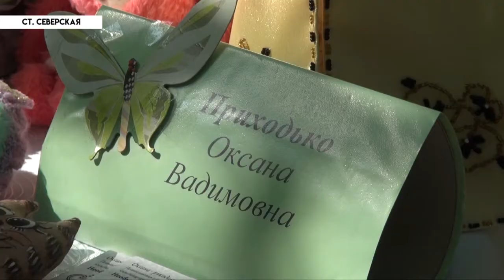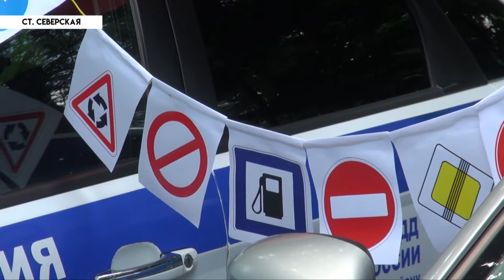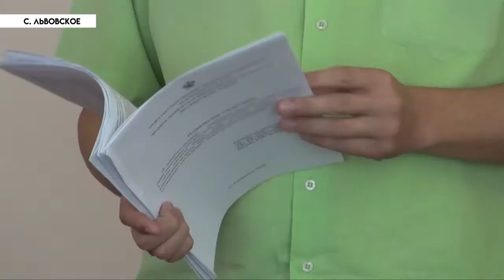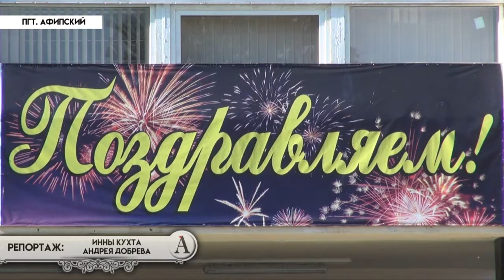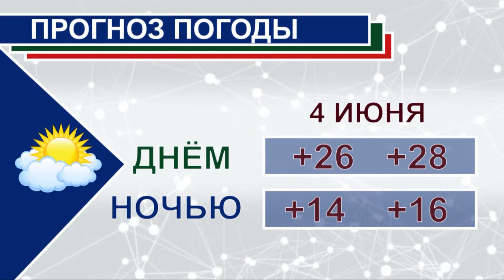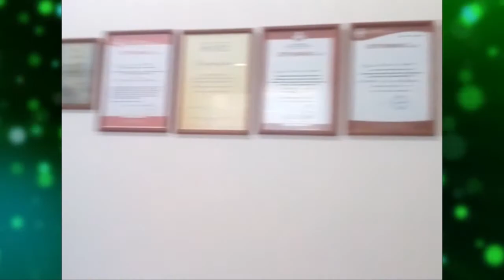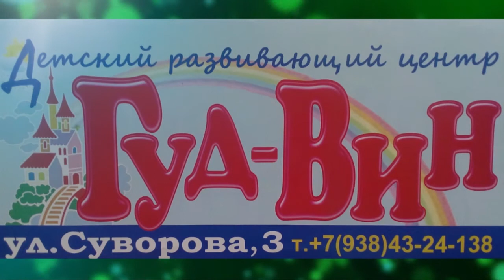НОВОСТИ Северского района - 01 июня 2018